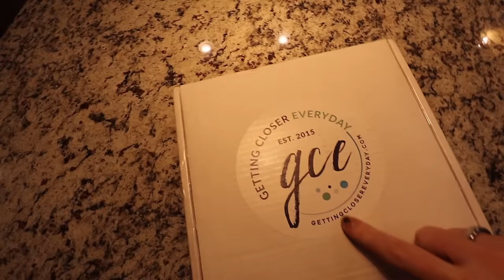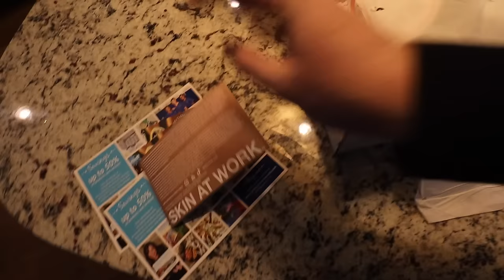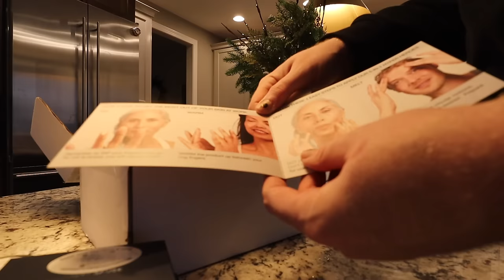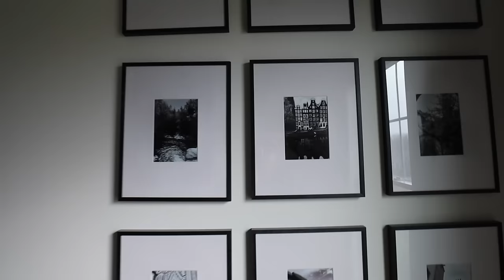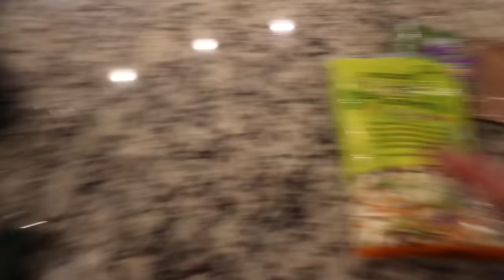2023 Vlogmas: Days 26 & 27 (IMPORTANT: WATCH THE END!)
Please read all sizing measurements carefully.

Getting Closer Everyday
Creator: @jennaleveille_11

ITEMS MENTIONED
Narwal Freo (robot)
Light up Dog Collar
Zig Zag Ring
Smiley Ring (I overpaid!
F#$% Off Ring (I overpaid!